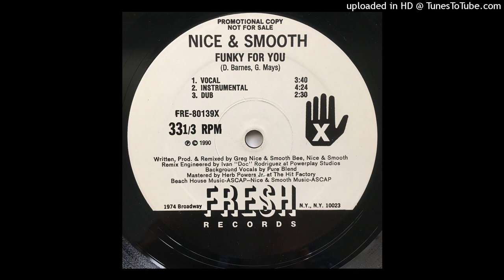Nice & Smooth - Funky For You (Dub Version)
Great Loop From Parliament "Do That Stuff"

Produced - Greg Nice & Smooth Bee

12"

Fresh Records - FRE-80139

1990

Ill Al Skratch FT. Red Alert, M.O.P., Greg Nice, Nine, Kid Capri - Dr. Feelgood (Club Mix) RareTrack
Ice Cube, Mobb Deep, Ice-T, Chuck D, Smooth B, RZA, Killah Priest - Where Ya At? (Smooth Mix)